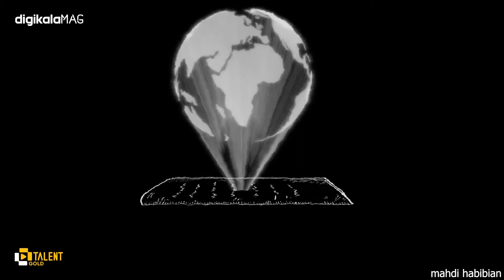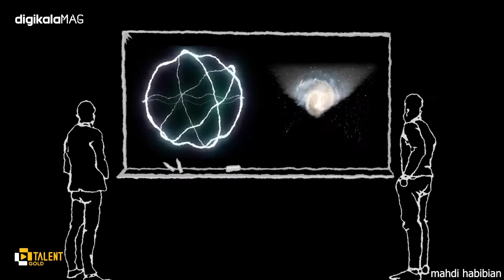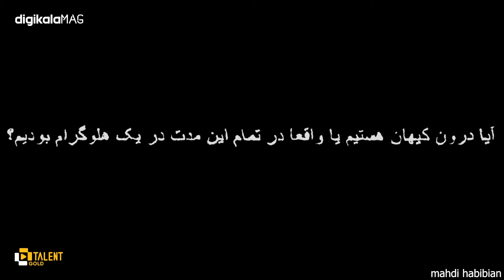آیا جهان واقعا یک هولوگرامه؟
اگر محتوای ما برای شما جذابه حتما کانالُ سابسکرایب کنید و زنگوله رو بزنید تا اولین نفر بفهمید.

اگر به شما بگم که ممکنه کل جهانی که میشناسیم در افق رویداد یک سیاه چاله باشه چه فکری می‌کنید؟
شاید واقعیت همین باشد. شاید جهان آنطور که تصور می‌کنیم نباشد. گروهی از دانشمندان معتقدند که جهان ما یک جهان دوبعدی است که ما تصویری سه بعدی از آن را در ذهن خود داریم. شاید این ادعا کمی عجیب باشد. چه دلیلی دارد وقتی جهان را به صورت سه‌بعدی درک می‌کنیم، بخواهیم چنین ادعایی کنیم؟ واقعیت این است که اگر جهان ما برلبه‌ی سیاه‌چاله باشد و در واقع آنچه در ایده جهان هلوگرافیک مطرح می‌شود باشد، آنگاه بسیاری از مسایل فیزیکی و مشکلات محاسباتی ما حل می‌شود.
 یعنی چنین مدلی علی‌رغم دیوانه کننده بودنش تطابق خوبی با جهان طبیعی ما دارد.
اما نظر شما چیست؟ به نظر شما ممکنه که این ایده درست باشه؟

00:00 مقدمه
00:10هولوگرام چیست؟
00:52 سیاه چاله های مرموز
01:16 پارادوکس اطلاعات
02:26 سیاهچاله ها تبخیر میشوند
02:56 جهان هولوگرافیک چگونه است؟

کارگردان  : مهدی حبیبیان
طراح گرافیک : سعیده احترامی
گوینده : محمد ولیان
زیرنویس فارسی: رضا ولی پور